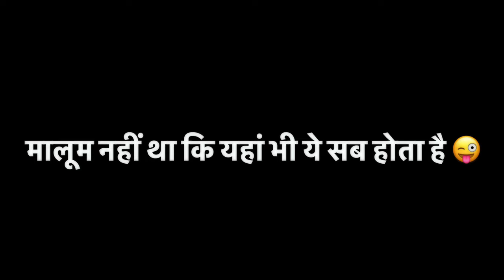Goa Nightlife को खूब enjoy किया 😍😍😍मालूम नहीं था कि यहां भी ये सब होता है 😜